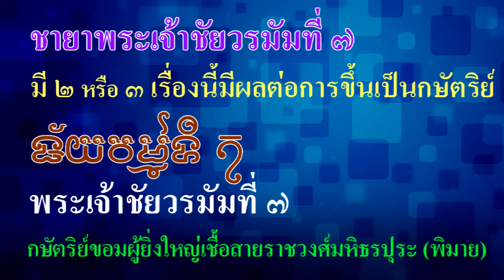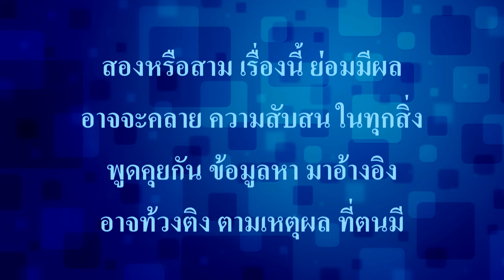Ep211 *พระเจ้าชัยวรมัมที่ ๗ มีพระชายา ๒ หรือ ๓ พระองค์ เรื่องนี้มีผลต่อการขึ้นเป็นกษัตริย์องค์ต่อไป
ในขณะที่ชายาของพระเจ้าสุริยวรมัมที่ 2 เรายังไม่ทราบว่าชื่ออะไร แต่ชายาของพระเจ้าชัยวรมัมที่ 7 ก็ยังเป็นที่สงสัยว่ามี 2 หรือ 3 ข้อมูลนี้ยังไม่แน่ชัด ต้องรอหลักฐานที่อาจค้นพบใหม่ในอนาคต เรื่องประวัติแต่ละพระองค์ ต้องอาศัยข้อมูลจากศิลาจารึก แล้วเอามาตีความถึงความเป็นไปได้ ไม่มีจารึกไหนที่เล่าเรื่อง ตั้งแต่ต้นจนจบ ผมจึงขอนำเสนอทั้งสองแบบ
          ผมเล่าเรื่องกษัตริย์ขอมเรียงกันมาตามลำดับ ไม่ได้เจาะจงพระองค์ใดพระองค์หนึ่ง หรือเล่าเฉพาะกษัตริย์ที่สำคัญ กษัตริย์ที่ไม่มีชื่อเสียงมาก ไม่เป็นที่รู้จักกัน ก็จะนำมาเล่าให้ฟังด้วย เพื่อให้มองเห็นความเกี่ยวพันกันอย่างต่อเนื่อง  ข้อมูลดูทั้งของไทย และดูข้อมูลต่างประเทศด้วย ชายาของพระเจ้าชัยวรมัมที่ 7 ประเด็นที่ว่ามี 3 พระองค์ มีดังนี้
1. พระนางชัยราชเทวี เป็นเทวีองค์แรก อภิเษกตั้งแต่พระเจ้าชัยวรมัมที่ 7 ยังทรงพระเยาว์
2. พระนางอินทรเทวี เป็นพระเชษฐภคินี หรือพี่สาวของพระนางชัยราชเทวี ชายาพระองค์นี้เก่งเรื่องสันสกฤต
แต่งฉันท์หลายแบบไว้ในปราสาทพิมานอากาศ
3. พระนางราเชนทรเทวี เป็นชายาที่มีเชื้อสายจาม อภิเษกเพราะเหตุผลทางการเมือง
         ส่วนประเด็นที่ว่ามีชายา 2 พระองค์ จะรวมชายาลำดับที่ 1 กับ 3 เป็นองค์เดียวกัน คือ
1. พระนางราเชนทร - ชัยราชเทวี
2. พระนางอินทรเทวี
ผมจึงนำเสนอทั้ง 2 แบบ มาเล่าให้ฟัง
          เล่าให้ฟังสั้น ๆ แค่นี้ก่อน ต่อไปจะได้เล่าว่า ทำไมพระเจ้าชัยวรมัมที่ 8 จึงกลับมานับถือฮินดู และทำลายพระพุทธรูปนาคปรก พระประธานปราสาทบายน ฝังดินลึก 15 เมตร ทำลายรูปสลัก พระพุทธรูปในปราสาทต่าง ๆ
ที่พระเจ้าชัยวรมัมที่ 7 สร้างไว้ จนหมดสิ้น ถ้าเป็นบุตรของพระเจ้าชัยวรมัมที่ 7 จริง จะกล้าทำแบบนี้กับบิดาของตนเองหรือไม่ ผู้ที่ทำแบบนี้ได้ อาจเป็นลูกเลี้ยงที่ติดมาจากชายาที่มีเชื้อสายจาม เพราะเป็นชายาที่อภิเษกเพราะการเมือง พระองค์อภิเษกเมื่อทรงมีอายุมากแล้ว
          พระเจ้าชัยวรมัมที่ 8 ก็อายุมากพอที่จะยึดอำนาจจากบุตรของพระเจ้าชัยวรมัมที่ 7 คือ พระเจ้าอินทรวรมัมที่ 2 ได้ พระเจ้าชัยวรมัมที่ 8 ไม่ใช่บุตรของพระเจ้าชัยวรมัมที่ 7 แน่ ๆ เพราะไม่ปรากฏในรายชื่อบุตรธิดาของพระเจ้าชัยวรมัมที่ 7 ด้วย จะเล่าให้ฟังในตอนต่อไป เพื่อไม่ให้คลิปยาวมาก จะขอเล่าเพียงเท่านี้

จะเล่าสั้น ๆ และมีบทกลอนประกอบด้วย ดังนี้ครับ

ชัยวรมัม ที่เจ็ด กษัตริย์ขอม
ทุกคนย่อม รู้พระองค์ ทรงยิ่งใหญ่
สร้างนครธม เก้าตาราง ยิ่งกว้างไกล
รวมบายน ไว้ภายใน นครธม

เล่าประวัติ มามากมาย ให้ฟังแล้ว
เหลือเพียงแนว เนื้อคู่ มาสู่สม
เขียนคำกลอน สามชายา ด้วยคารม
เล่าเป็นปม ชวนคิด ติดตามเอา

หนึ่งพระนาง ชัยราช เทวี
คนแรกที่ มีพระนาม ตามเรื่องเล่า
"ชัย"ชื่อต้น ชี้ชัด กษัตริย์เรา
อภิเษก เมื่อยังเยาว์ รู้กันดี

มีพระอิน-ทรวรมัม เป็นโอรส
ดังข้อความ ปรากฏ ในทุกที่
เมืองละโว้ เป็นอีกหนึ่ง ราชธานี
กษัตริย์มี โองการ ท่านไปครอง

เป็นกษัตริย์ ถัดจากองค์ พระบิดา
ชื่ออินทรา วรมัม องค์ที่สอง
ครองราชย์ต่อ เนื่องกัน ตามครรลอง
ซึ่งถูกต้อง ตามราช ประเพณี

พระชายา องค์ที่สอง เป็นนักปราชญ์
สันสกฤต เก่งกาจ สมศักดิ์ศรี
ชื่อพระนาง อินทร เทวี
สดุดี เขียนโคลงฉันท์ สุดมั่นใจ

ได้รับการ แต่งตั้ง จากพระองค์
ให้ดำรง ตำแหน่ง อาจารย์ใหญ่
มีจารึก สันสกฤต อยู่ภายใน
พิมานอากาศ นั่นไง เรารู้กัน

จารึกเก่า เล่าเรื่อง แต่เบื้องก่อน
เขียนเป็นกลอน ลึกล้ำ ด้วยคำฉันท์
สันสกฤต ดื่มด่ำ ดังจำนรรจ์
ที่ปราสาท พระขรรค์ ใช้อ้างอิง

องค์ที่สาม คือราเชน ทรเทวี
พระนางนี้ นามนั้น สำคัญยิ่ง
หาข้อมูล ลำบาก ยากจริงจริง
ชื่อเหมือนสิ่ง หลอนเรา เล่ากันมา

พระนางเป็น หน่อเนื้อ เชื้อสายจาม
อภิเษก เป็นไปตาม เหตุเบื้องหน้า
สานสัมพันธ์ เชื้อกษัตริย์ ขัตติยา
เป็นธิดา กษัตริย์จาม ตามนิยม

ถือเป็นสาย สัมพันธ์ ฉันเครือญาติ
หลอมอำนาจ ทั้งสองฝ่าย ได้เหมาะสม
สองอำนาจ พอใจ ได้ชื่นชม
รวมแผ่นดิน รื่นรมย์ สุขสมกัน

ที่เขียนมา เพราะอยากให้ ได้รู้ว่า
พระราชา วรมัม ที่เจ็ดนั่น
มีชายา สามองค์ คงสัมพันธ์
บ้านเมืองจึง สุขสันต์ แต่นั้นมา

ความเห็นต่าง เรื่องนี้ มีเพียงสอง
รวมมุมมอง สามหนึ่งนั้น หมดปัญหา
คนเดียวกัน ลงความเห็น เป็นชายา
เรียกชื่อว่า ราเชนทร-ชัยเทวี

จะมีสอง หรือมีสาม ตามที่ฟัง
เรื่องนี้ยัง เป็นเรื่องเล่า ไม่เข้าที่
หลักฐานใหม่ ภายหน้า ถ้าจะมี
คงช่วยชี้ สองหรือสาม เป็นความจริง

สองหรือสาม เรื่องนี้ ย่อมมีผล
อาจจะคลาย ความสับสน ในทุกสิ่ง
พูดคุยกัน ข้อมูลหา มาอ้างอิง
อาจท้วงติง ตามเหตุผล ที่ตนมี

26 กรกฎาคม 2,567